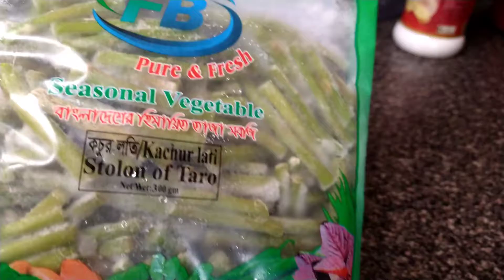বাংলার ঐতিয্যবাহী ( জনপ্রিয় ) কচুরলতির চিংড়ি মাছ রেসিপি! Authentic Kochur Loti with Prawn Recipe.💘